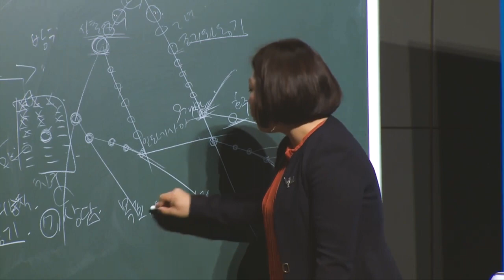긍정의 원더우먼 | 김은혜 | 말씀하는대로 | 4. 고린도전서 10:13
긍정의 원더우먼 성경 인스타 계정 : @kimeunhye6689